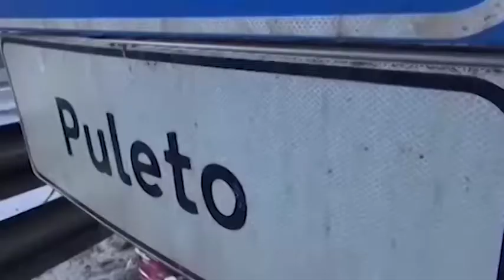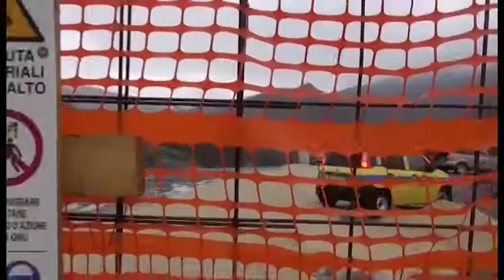E45 e Tiberina 3 bis, i sindaci scrivono al nuovo ministro De Micheli: "subito un tavolo"